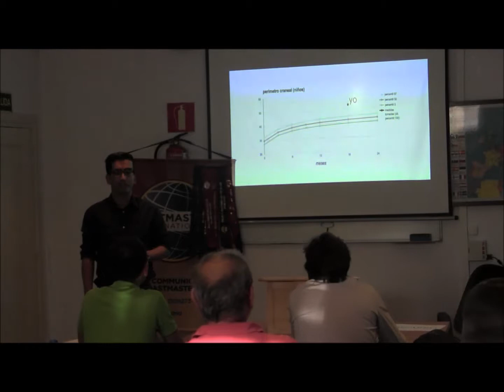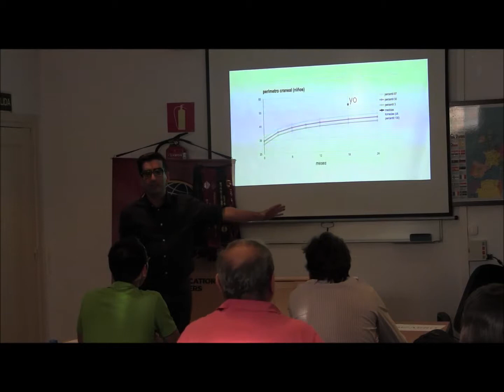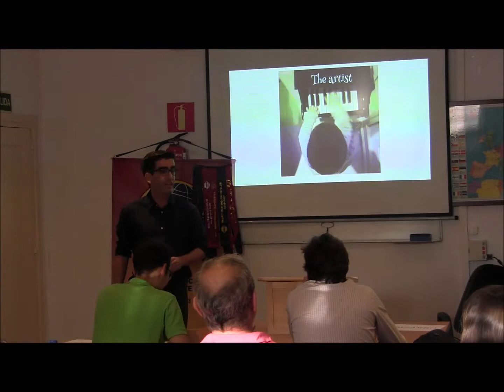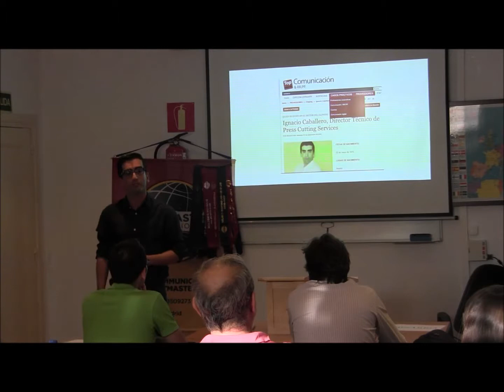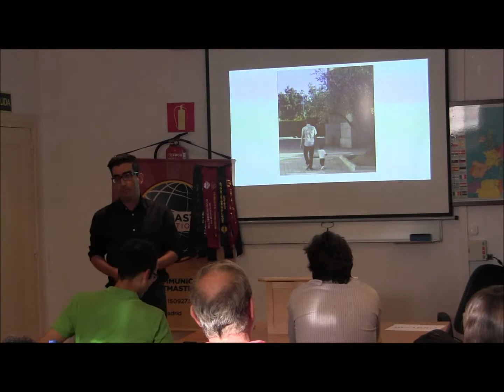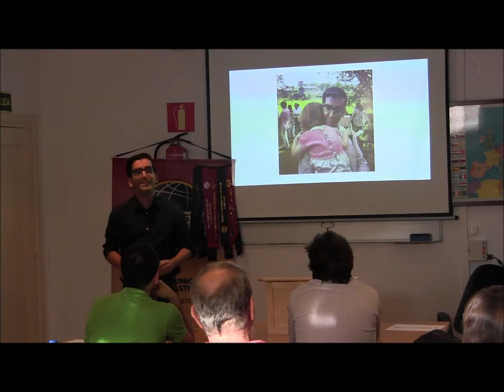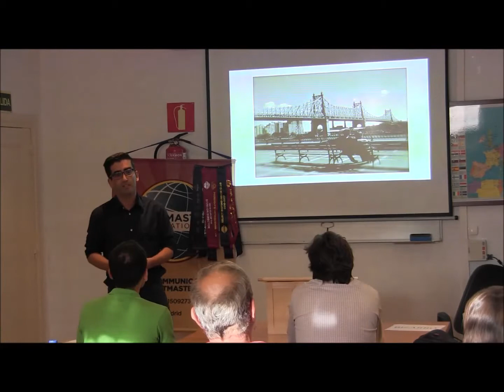#1 Icebreaker - No soy el típico - Nova Communication Toastmasters in Madrid